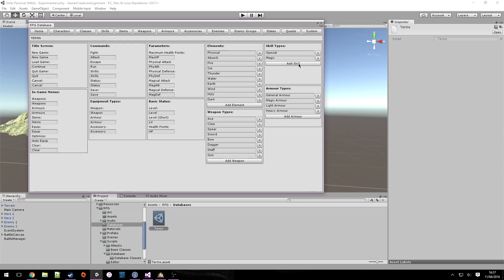Unity RPG Prototype Build 4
This is the fourth video documenting the progress of my games assignment for university.

The intention is to create a classic Final Fantasy style game with third person roaming of the world, combined with quests and a turn based battle system.

Since the last video I have been working on the database for the game.  The editor has been designed to mimic RPG Maker as it has one database window where everything is contained, and I thought that was appropriate for this game.

The video shows the home tab of the editor window, how Unity will generate an empty asset for a tab if one doesn't exist, or if an asset does exist, it will load in the data it is storing.

Inspired by BergZergArcade, everything in the asset file is hidden from view, allowing editing of the database only through this editor window as this allows for error checking before submitting data to the database (and like BergZergArcade, the asset is a ScriptableObject).

A single function was created to deal with all of the lists for the Terms page allowing adding, editing and deleting.  As is shown in the video, only the Terms tab has been completed, but more will be done in future.